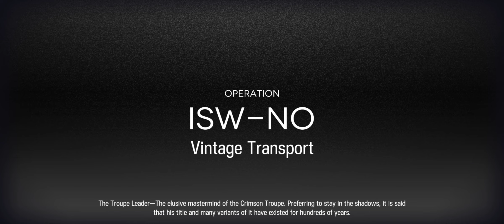Arknights | Dollkeepers experience in IS2